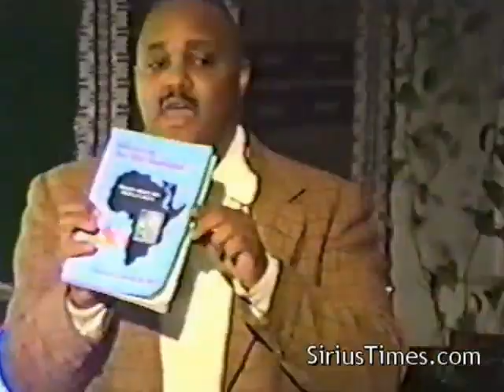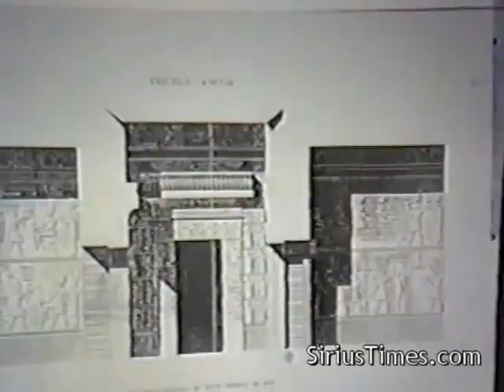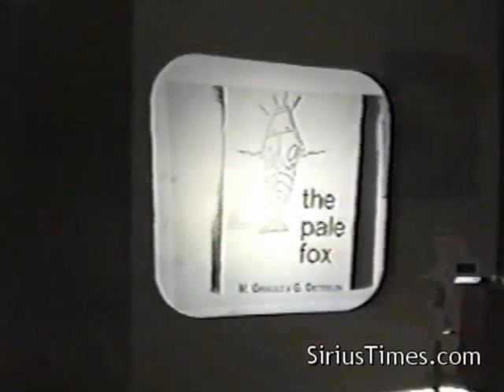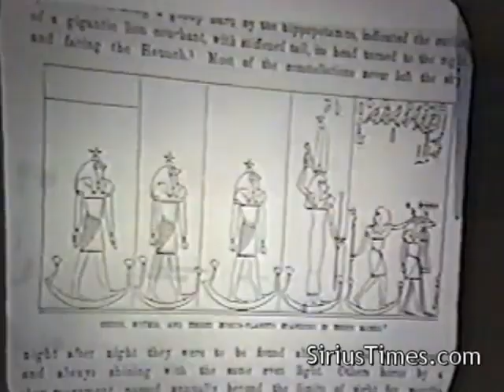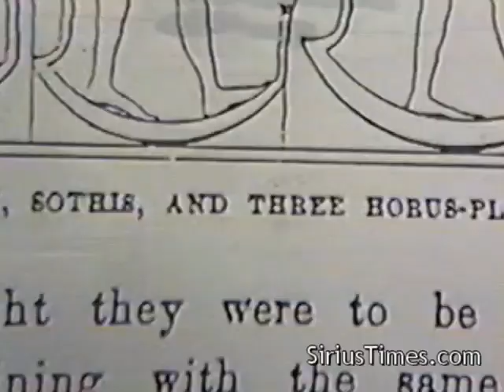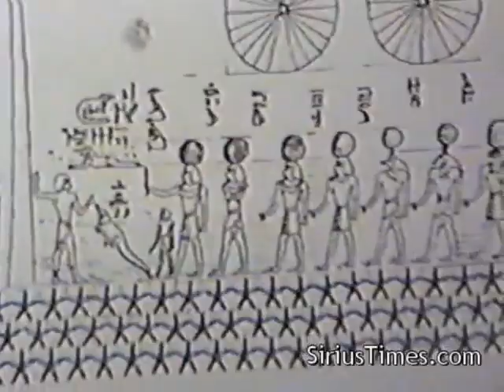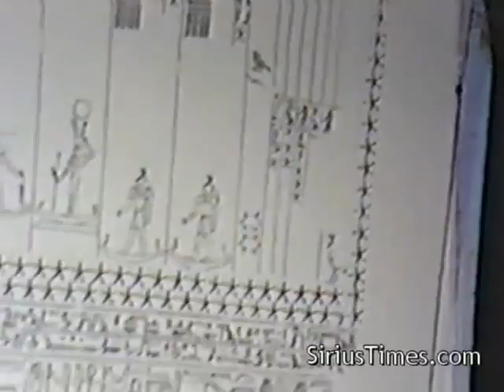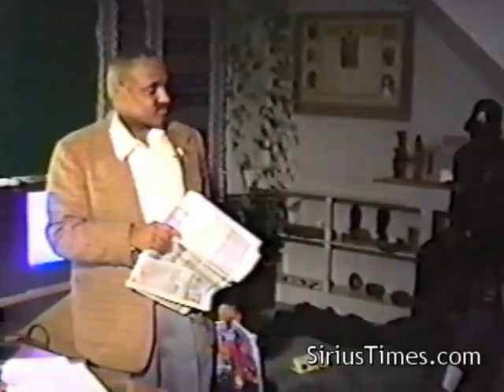Bobby Hemmitt | The Mothership - Pt. 1/3 (Official Bobby Hemmitt Archives)(1Oct92), ATL, Excerpt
Title:  The Mothership, ATL, 1Oct92  (Excerpt).      (#262)
Time Length of complete lecture: 2:41:00 hours

PDF SiriusTimes newsletter: (2006 List of Bobby Hemmitt videos)

Bobby Hemmitt | The Mothership - Pt. 1/3 (Official Bobby Hemmitt Archives)(1Oct92)